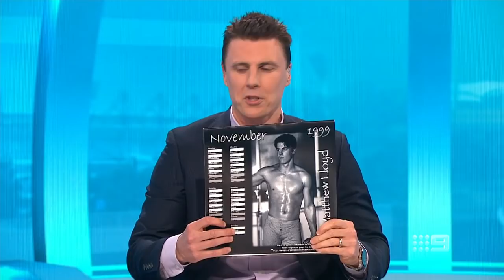Nathan Brown absolutely butchers Wonderwall by Oasis - Sunday Footy Show | Footy on Nine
The Sunday Footy Show team return for another hilarious edition of 'What Caught My Eye'.